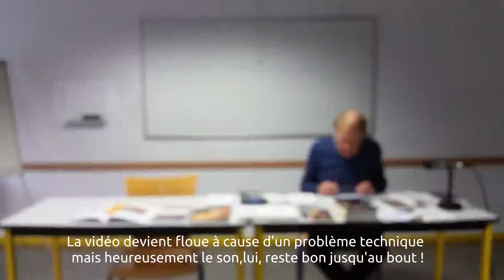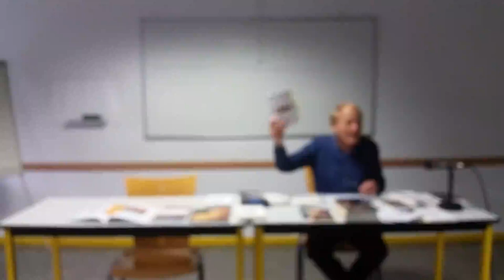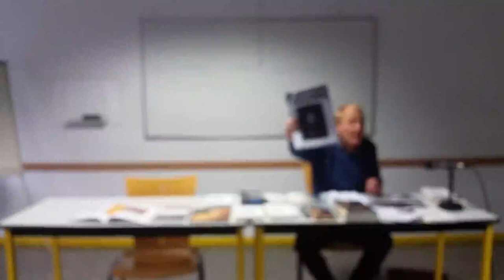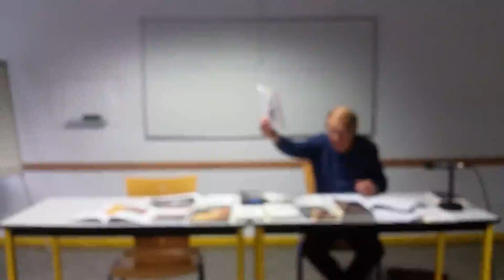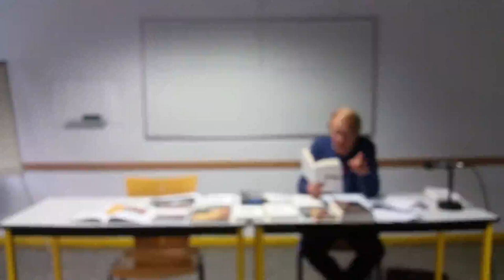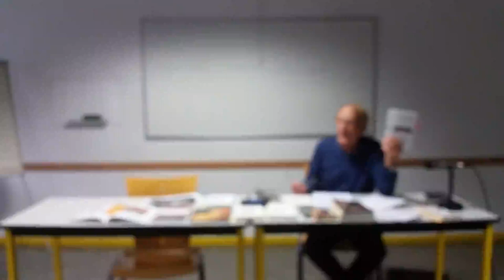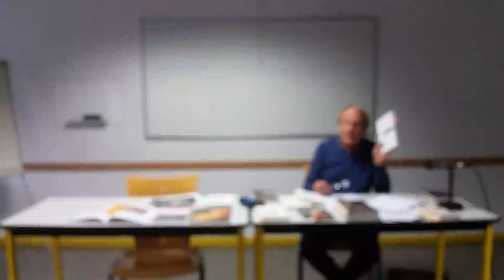Gabrielle Wittkop : conférence du Lac par François Amadieu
Dans cette conférence, ponctuée d'humour (noir), François Amadieu nous présente l'écrivaine Gabrielle Wittkop.